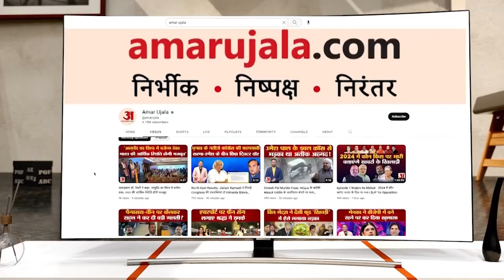Mafia Vinod Upadhyay के अवैध कब्जे पर चला Bulldozer | CM Yogi | Gorakhpur | Uttar Pradesh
गोरखपुर पुलिस माफिया के खिलाफ सख्त कार्रवाई करने में जुटी है. शनिवार को फरार चल रहे गोरखपुर के टॉप माफिया विनोद उपाध्याय के अवैध कब्जे (Demolition Drive at the Residence of Vinod Upadhyay in Gorakhpur) को ढहा दिया गया है. जीडीए ने करीब सात हजार वर्ग फीट की बेशकीमती जमीन मुक्त करा ली है. बता दें कि विनोद उपाध्याय के ऊपर 50 हजार रुपये का इनाम रखा गया है.